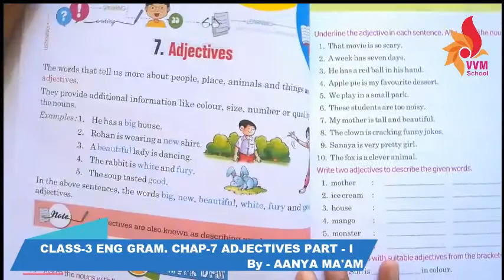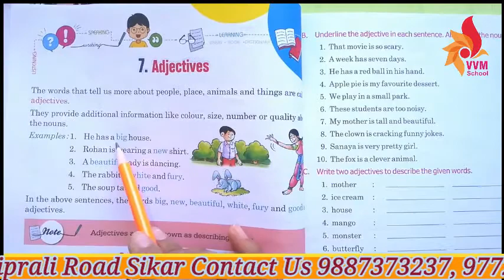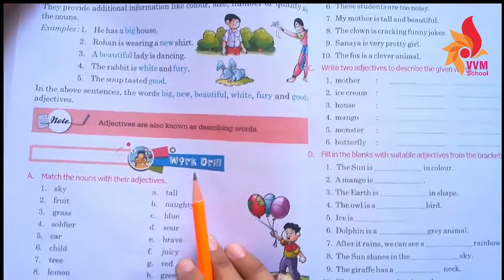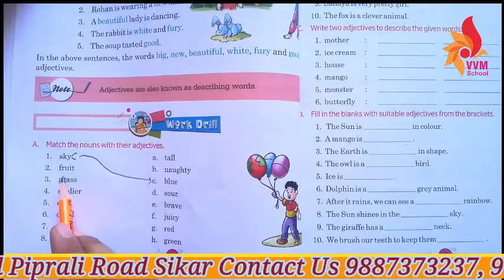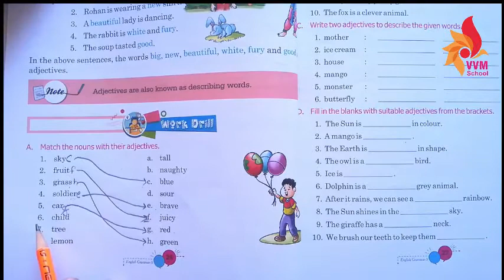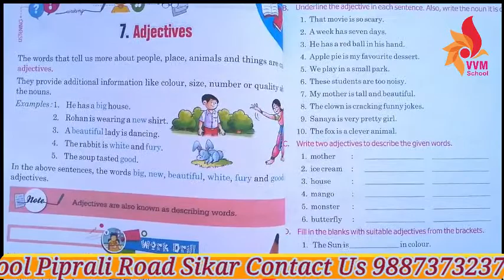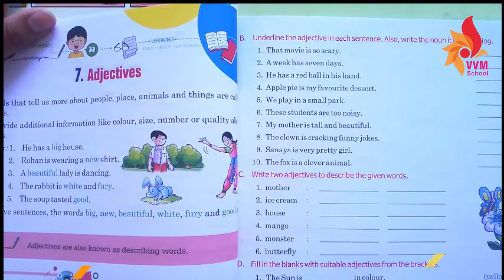CLASS 3 ENG GRAM CHAP 7 ADJECTIVES PART I